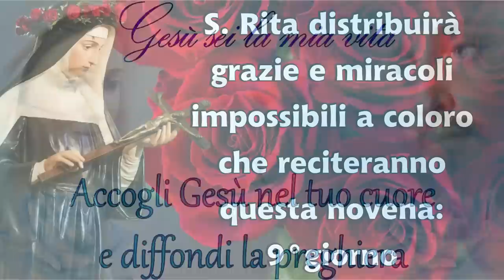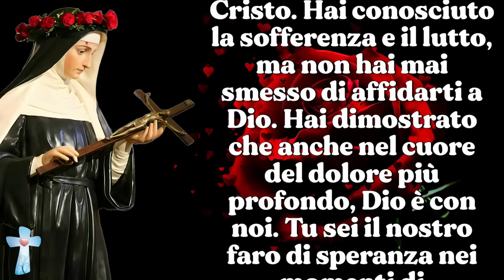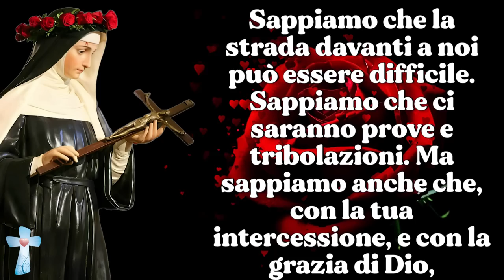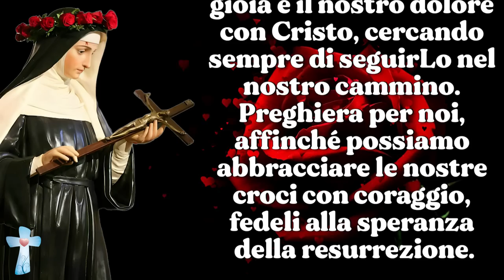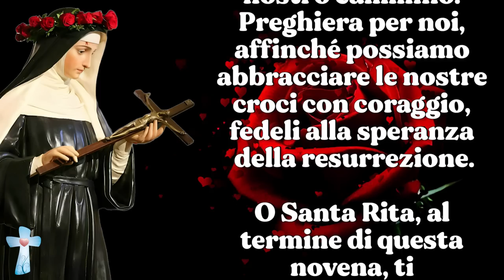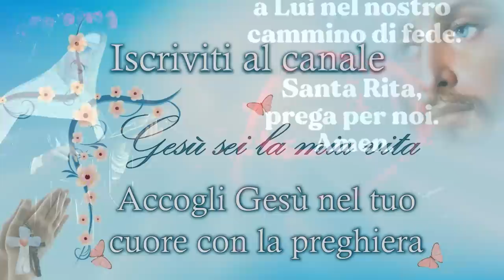S. Rita distribuirà grazie e miracoli impossibili a coloro che reciteranno questa novena: 9°giorno